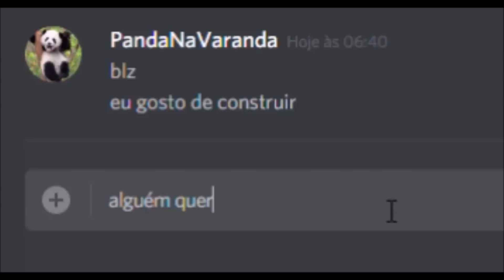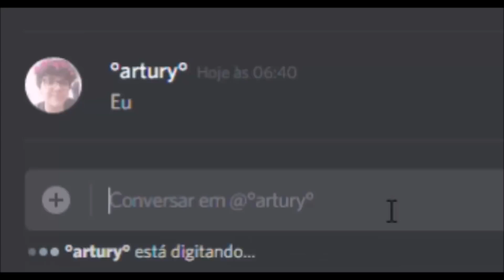CASA SIMPLES 2 no TERRARIA!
Oi, tudo bem? Neste vídeo, construímos uma Casa Simples 2 no Terraria!